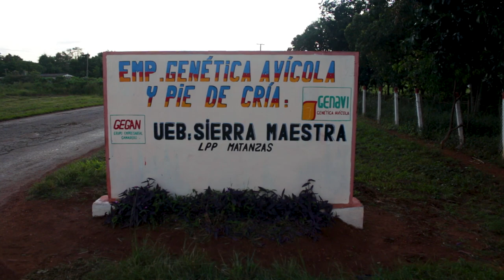Ricardo Cabrisas y Rodrigo Malmierca recorren centros económicos en Cuba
El Viceprimer Ministro de la República de Cuba, Ricardo Cabrisas Ruiz y el Ministro de ComercioExterior e InversiónExtranjera Rodrigo Malmierca Díaz, recorrieron centros de interés económico durante la visita gubernamental a la provincia de Matanzas.